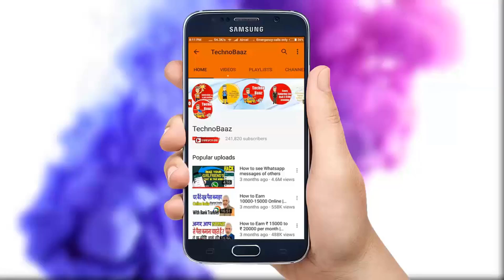HOW TO TAKE UNDERWATER VIDEO/SELFIE WITH ANY SMARTPHONE | 100% Working Trick | HINDI | TechnoBaaz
The Perfect Solution to taking Photos underwater. No matter what phone you have now you can take those perfect instagram selfies at every pool party. This is even the perfect tag along for your trip to the beach. Whether you're getting this for yourself or as a gift for someone else.

Features:
*Perfect case for cell phone up to 5.5" inch to 6 inch smart phones gadgets.
*Allows use of touchscreen while device is in pouch
*Designed to float if dropped in the water
*Clear window on both sides, perfect for taking pictures or videos
*Get wet, get sandy and go boating with no worries!
*With a simple snap and lock access, this easy-to-use product provides all the protection you'll need while enjoying the outdoors

now it's time for your love